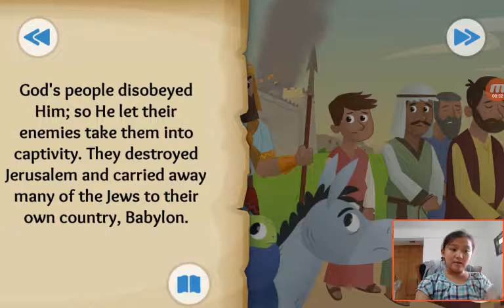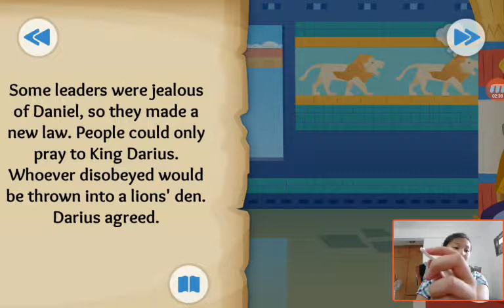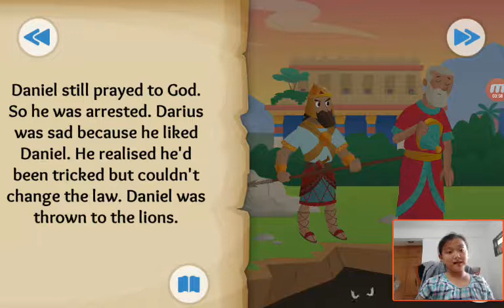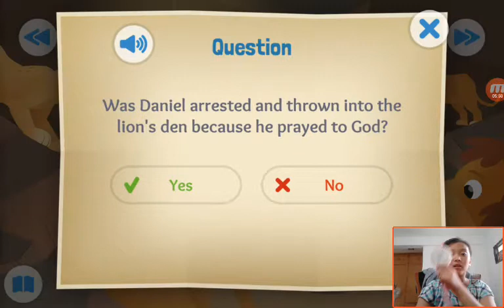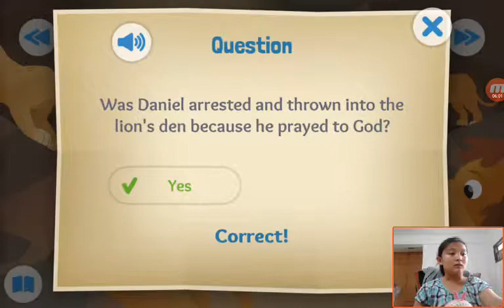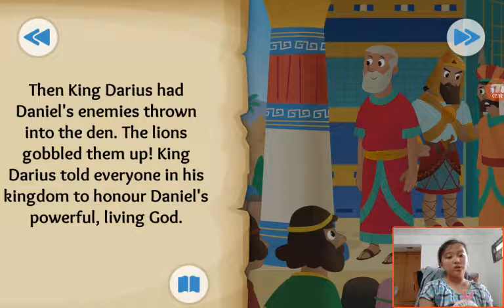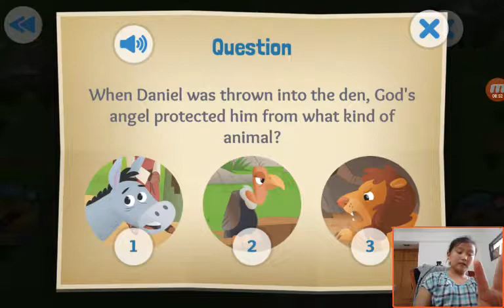‹Kids›Grace：Wonderful Bible Story‹성경이야기›– A Roaring Rescue about Daniel and the Lions' Den